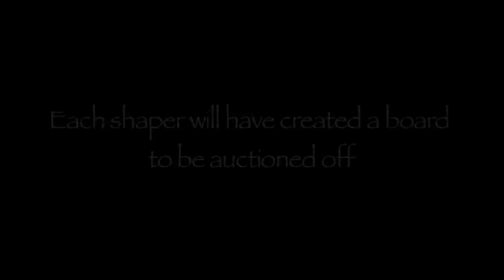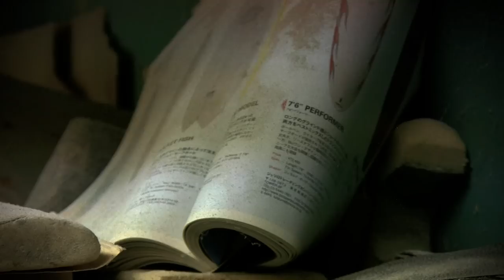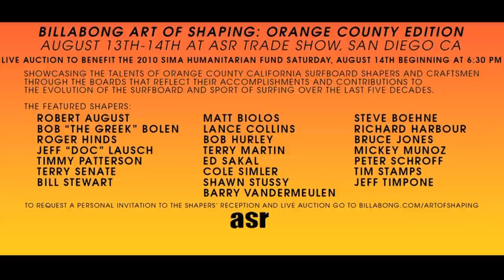Mickey Muñoz-Billabong Art of Shaping: OC Edition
We join iconic surfboard shaper Mickey Muñoz in his shaping room as he creates a custom standup paddle board for the third annual "Billabong Art of Shaping: Orange County Edition." The 2010 Art of Shaping debuts August 13th at ASR Marketplace and August 14th at Sacred Craft Consumer Surfboard Expo in downtown San Diego. An auction on August 14th starting at 6PM will feature Munoz's board along with 21 others from the top shapers in Orange County to benefit the SIMA Humanitarian Fund.

For more information on attending, bidding and behind the scenes of Billabong's Art of Shaping go to: